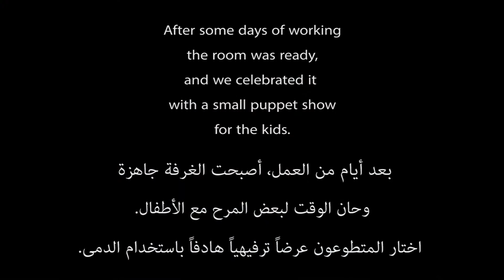Solidarity initiative in the cancer department Rafic Hariri Hospital